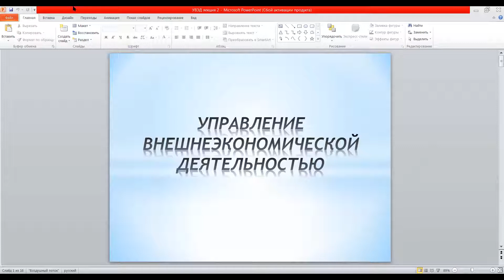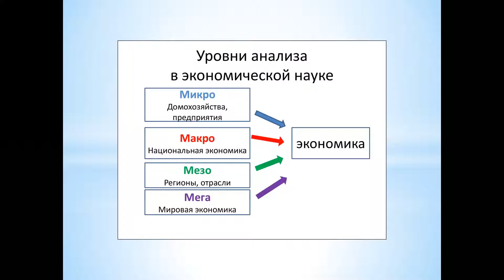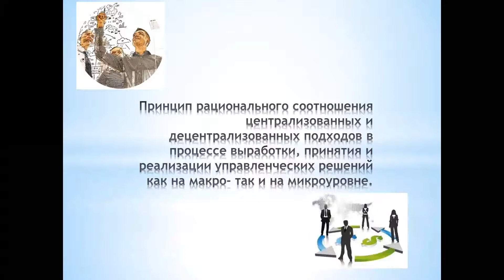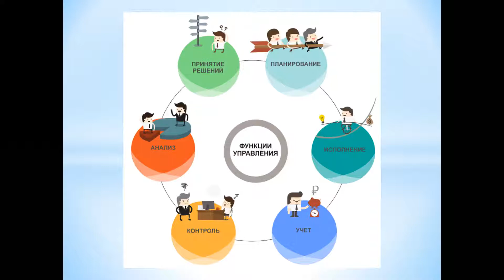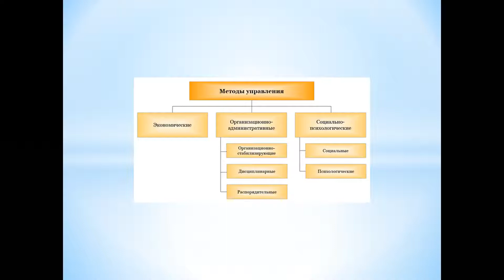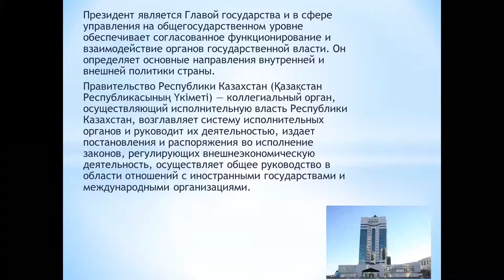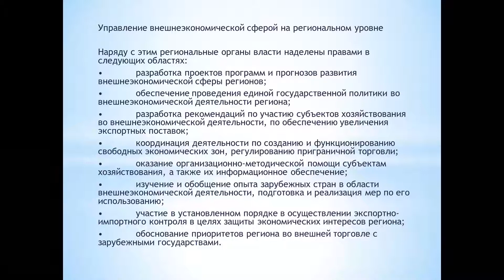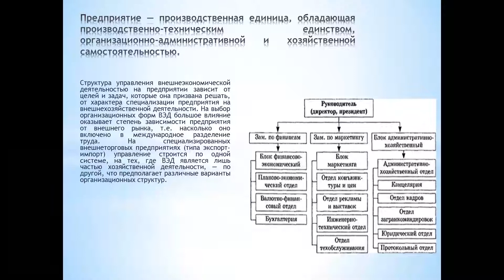КазУТБ-МИТ-Управление внешнеэкономической деятельностью-лекция2-рус